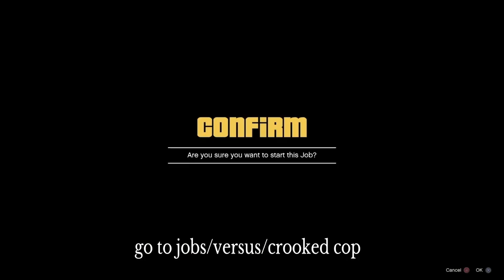GTA 5 ONLINE, 4 Female Outfits, Suspenders, Belt, Canvas Shoes, Skirt, Stockings, Tutorial [Tryhard]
READ ME 😎

⚠️ For do these outfits need do Transfer glitch, YOU GONNA LOSE ALL YOUR CURRENT OUTFITS SAVED, you can choose one outfit from your list that gonna stay on your female character but need save it again when you go back after the transfer. I suggest to keep the outfit with the belt on, in this video i keep the outfit with the gun belt, but you can choose the belt you want.

❗️For obtain the GUN BELT need unlock the outfit on the second character male, from the Casino heist final Silent and Sneaky, wearing the Infiltration Upgraded Tech and complete the mission.

⚠️ IMPORTANT! For do the Transfer glitch correct, need the female at first slot and the male at second slot that gonna be deleted.
Need a right save of the prologue in GTA 5 story and do some step in the right time as i do in the video, watch carefully the full video before do it, if is too fast set the speed in low from settings.
Go online start the game with the female then go option/online/choose the character, edit the male at second slot.

Before going in Crooked Cop (after the transfer glitch) buy the rebreather and the earpiece from the gun shop, if you dont owned allready.

⚠️ BE CAREFULL TO DONT DELETE THE WRONG CHARACTER, im not responsible of your mistake.

Components on male:

leave the first slot empty

"Canvas shoes":
Top: buy the outfit Stuntman suit gold and the bodysuit then follow the video, after the telescope glitch go back in shop and change the top in tank top, Camo Smuggler tank
Chain: Gold curb chain
Gloves: Light Woodland tactical
Remove the helmet

"Outfit 1":
Top: Tank top, Yellow striped tank,
Top: Leather jacket, Leopard leather fur jacket
Pants: Chinos, Charcoal chinos
Shoes: Pink plain hi tops

"Outfit 2":
Top: Suit jackets, Purple long suit
Top: Business shirts, Ocean stripe cuffed shirt
Top: Body armor, Standard armor

"Stockings":
Top: Tank top, Camo Smuggler tank
Pants: Sport shorts, Tropical print running
Shoes: Boots, Black skruffy boots

Merge on female:
Outfit 1: Tucked T-shirts, Blagueurs brand t-shirt, Black fingerless Gloves.
For get rid of the grey vest do the telescope glitch with the outfit coverallas gas mask (follow the video) start titan job and croocked cop.
You need a oufit with any belt on.

Outfit 2: Black Bustier, Black fingerless Gloves, same process as the outfit 1 ( follow the video)

Outfit 3: Tank top, Black no retreat tank, remove the logo, (follow the video) Black fingerless Gloves

Outfit 4: same top as outfit 3, Blue dotted stockings (follow the video)

‼️If in Titan job its appear the balaclava mask, quit the job, close the game and back online start again the job‼️

My psn: killduc ( i add only tryhards 18+ that want join my crew in gtav online, need a tryout )

❤️‍🔥Special thanks to X-RIP-I- (leader of Xx-Extremeterror-xX, XRIP crew) for be again the actor in my video and helped me join in Crooked cop XD

❤️‍🔥For any question be free text in the comments and i gonna try help you.